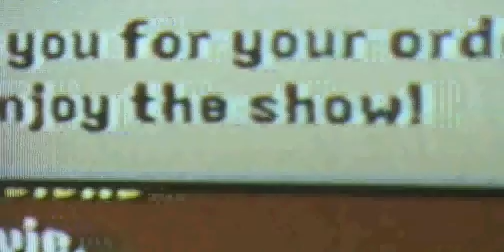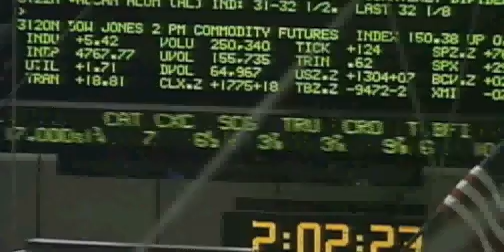AT&T Makes Money Off Porn Distribution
Did you know that cable companies and satellite companies make atleast 80% plus off every dollar from adult video that gets spent by the consumer? When it comes to making money, who cares about the source? Sorry, you just won't find this in the AT&T's annual report though. If you work for this company, start knowing some of the things they're really into.